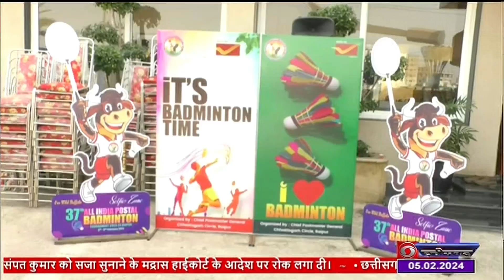37वीं अखिल भारतीय डाक बैडमिंटन प्रतियोगिता का आज रायपुर में हुआ शुभारंभ